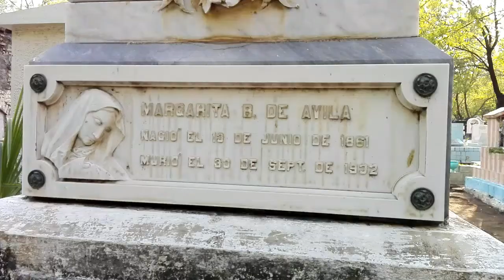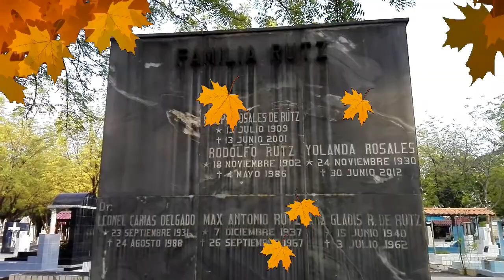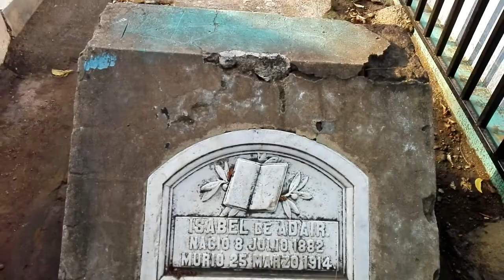CEMENTERIO GENERAL DE SAN MIGUEL 3